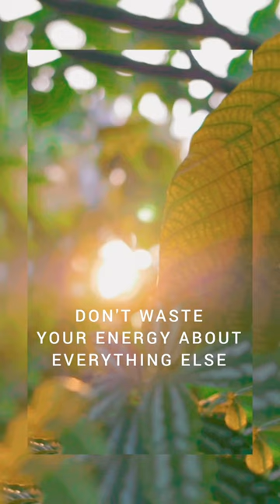Daily Reminder: Focus on Allah, and Him only by Dr Haifaa Younis. 🌸